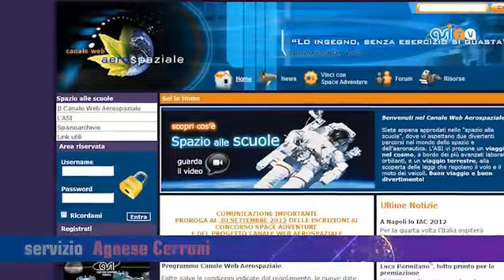Spitzer e Hubble scovano la galassia più antica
Spitzer e Hubble scovano la galassia più antica -  Oppy e l'enigma delle sfere marziane - In autunno a scuola di spazio